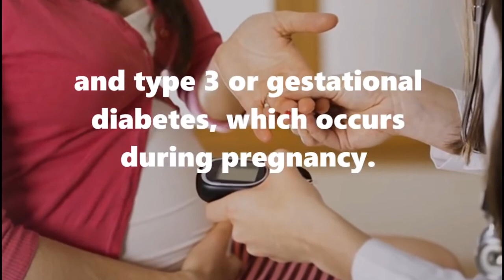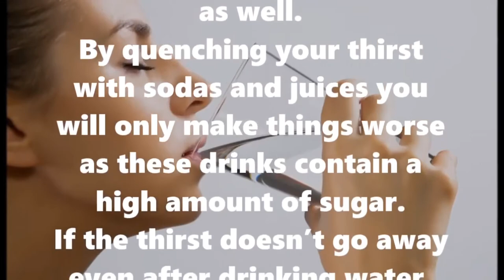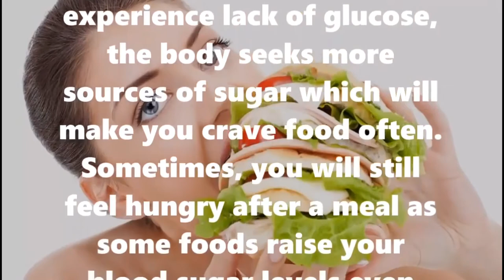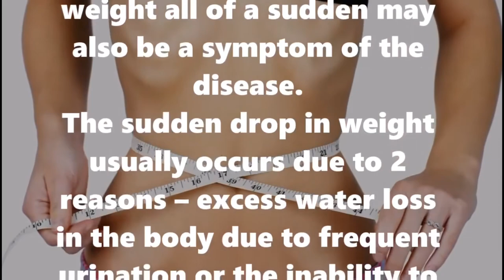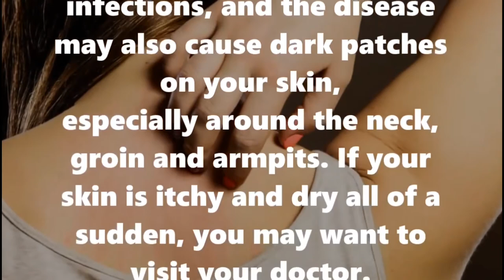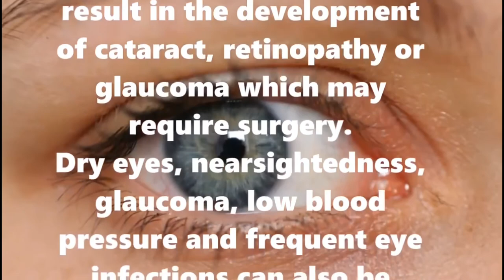Do Not Ignore These Symptoms of Diabetes Before it's Too Late | Diabetes Warning Signs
Do Not Ignore These Symptoms of Diabetes Before it's Too Late | Diabetes Warning Signs | Signs That Your Blood Sugar is High..